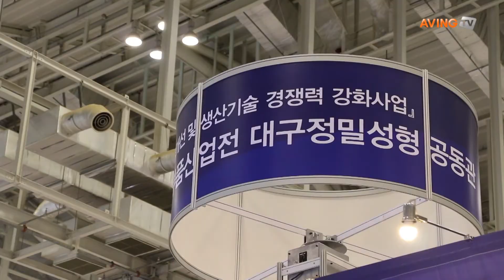[영상] 상용차용 실린더헤드 분야 최첨단 기술력 보유한 ‘대동금속’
대동금속(DAEDONG METALS)의 전신인 대동공업은 1947년 설립되었으며 대동금속은 반세기 이상 이어져 온 국내 주조산업분야 선두기업이다.

국내 최초 디젤엔진용 실린더블록과 실린더헤드를 양산했고 건설장비용 유압밸브, 산업용 기능 주조품에 이르기까지 고난이도 주물 소재를 생산하는 대동금속의 주요 생산품은 회주철, 구상흑연주철, CV합금주철 등이며 연간 생산능력은 약 4만 톤에 이른다.

상용차용 실린더헤드 분야의 최첨단 기술력을 보유하며 자동차 핵심부품인 실린더블록, 그리고 고난도 농기계용품, 건설중장비부품 등을 생산하기 위해 용해설비를 비롯해 조형, 사처리, 후처리, 기타 설비를 모두 갖추고 있다. 자동차 엔진의 실린더헤드 및 블록 제조 기술 외에도 FC, FCD, CGI 재질 제조 기술, 유동/응고/Stress 해석 기술, 주조 방안 및 금형 설계 기술 등을 보유했다.

또한 대동금속의 R&D 부서는 고객의 요구사항을 파악해 주조방안 및 금형설계, 신 주조기술 양산 방안 검토, 친환경 기술개발, 금형관리 및 양산 품질 안정화를 꾀하고 있다.

고객의 성공을 최우선가치로 삼는 대동금속은 품질경영시스템을 구축해 시행중이다. 대동금속 관계자는 "앞으로 현재 매출 650억 원을 넘어 2018년 천억을 목표로 하며 국내 주물시장이 포화상태임을 감안해 현재 10% 정도인 수출 비중을 30%까지 늘릴 계획"이라고 밝혔다.